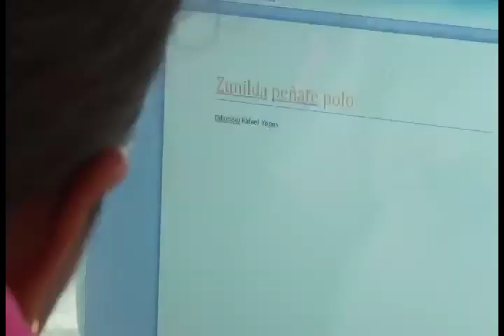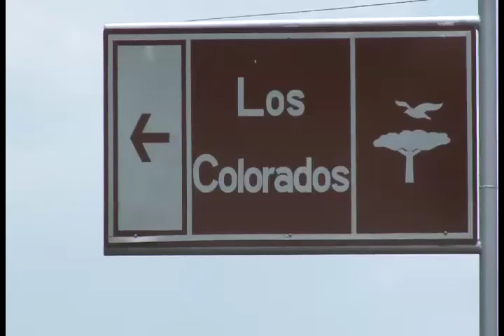Viajeros 3.0 San Juan Nepomuceno - p2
Descubre con nuestros viajeros en esta alejada vereda alguno de los proyectos con los que los niños aprenden del verdadero valor de la tecnología.